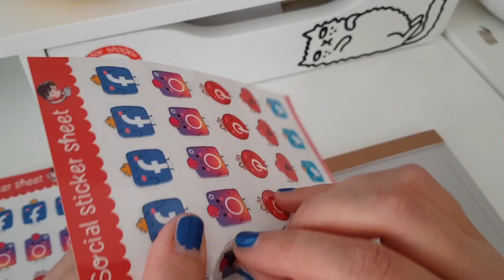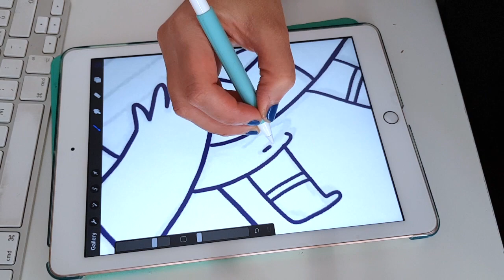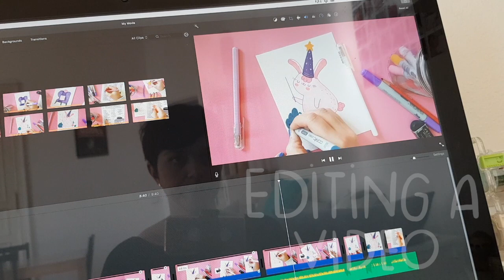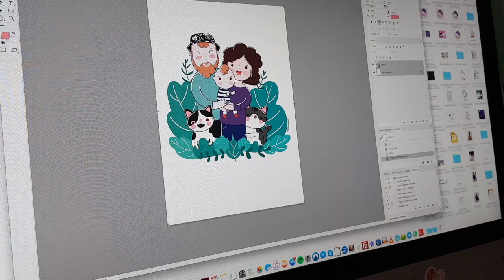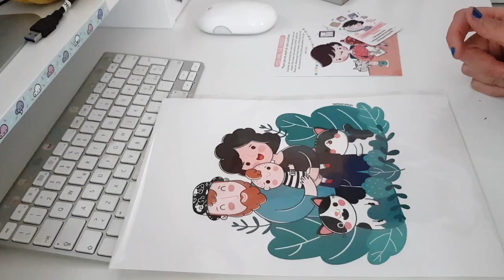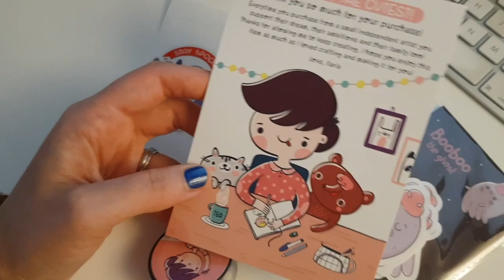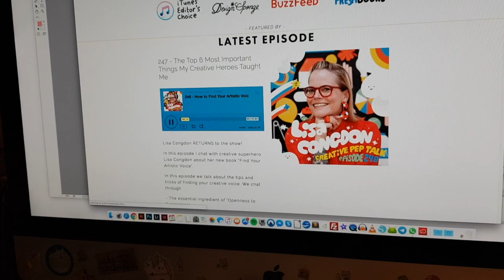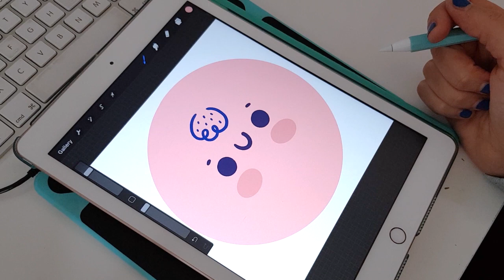STUDIO VLOG 02 - Struggles of a working mum, custom portraits and trying out a pin maker machine!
Hi everybody!